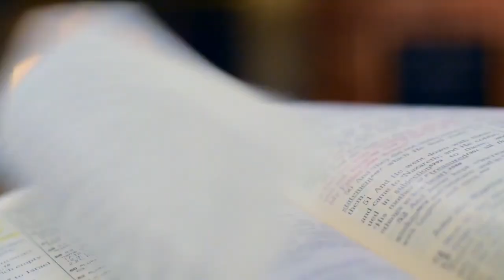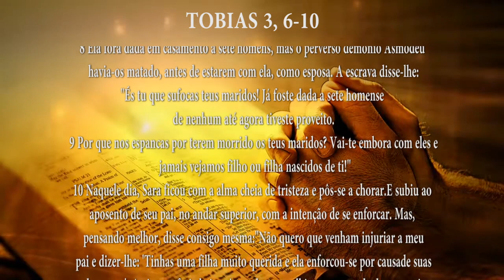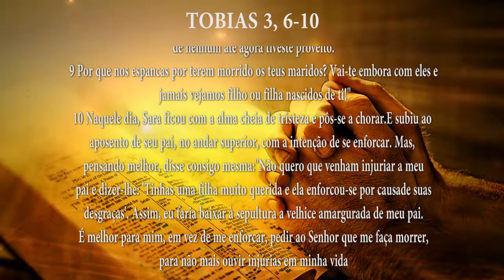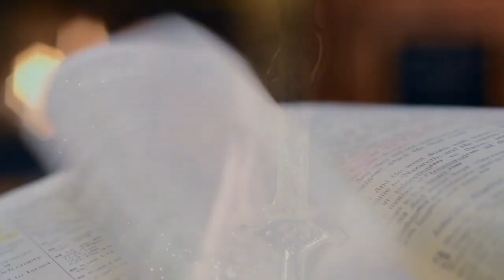PG PALAVRA DE DEUS MEDITADA (07/06/2023)